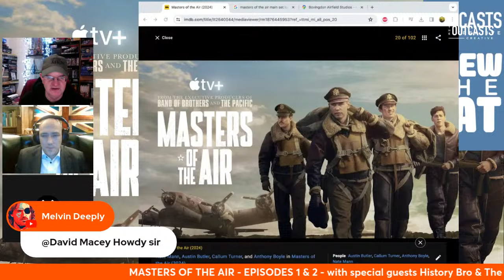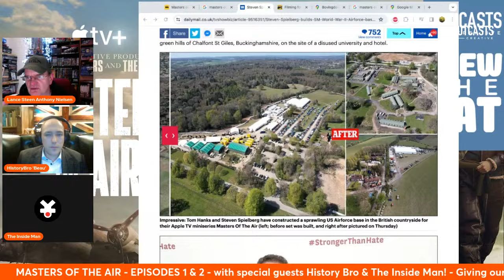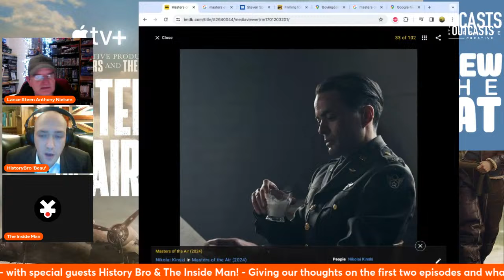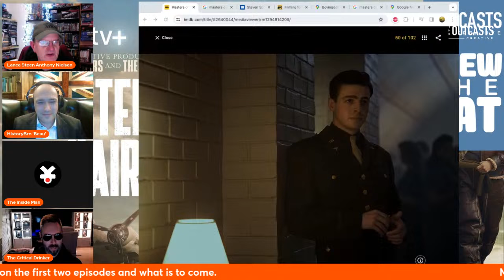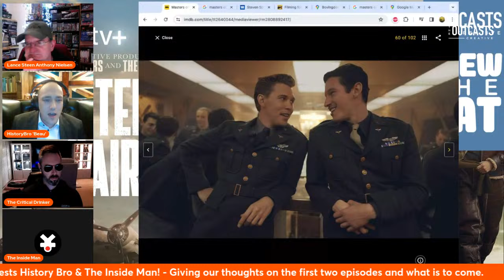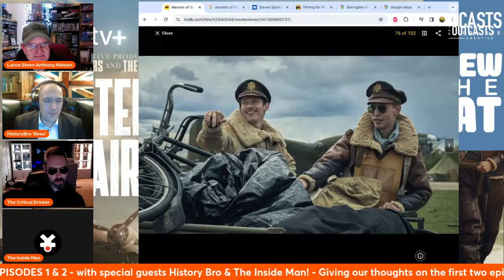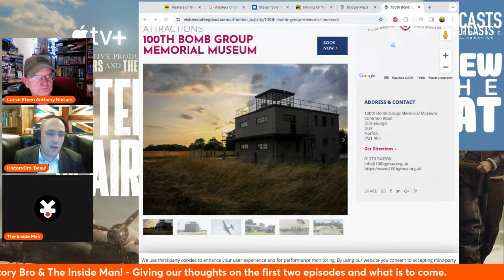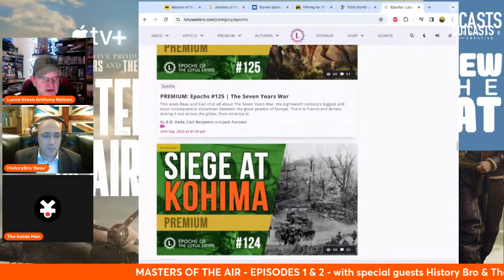MASTERS OF THE AIR 1-2 -DISCUSSION with special guests Critical Drinker, History Bro & Inside Man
Masters of the Air has now dropped. How did it turn out? Our thoughts on the first episodes and review from Lance & guests History Bro & The Inside Man

FALSE ACCOUNTS - Exposing The Post Office Cover-Up

13 Seconds in Kent State mini-series Screenplays

Lances Website